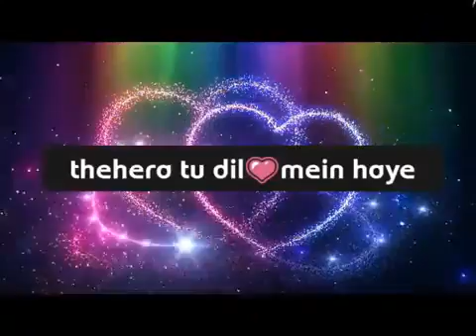I love you song